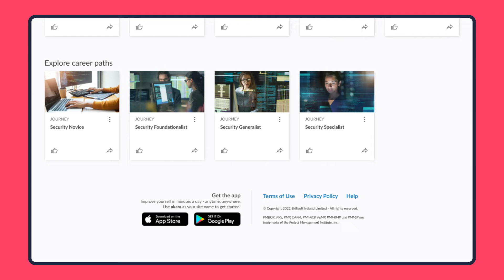Cybersecurity Career Journey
The Cybersecurity Career Journey is an enterprise solution that offers instructional variety to advance cybersecurity competencies. This Career Journey is the prescriptive path to certification and risk mitigation, built on a foundation you can trust.

About Skillsoft